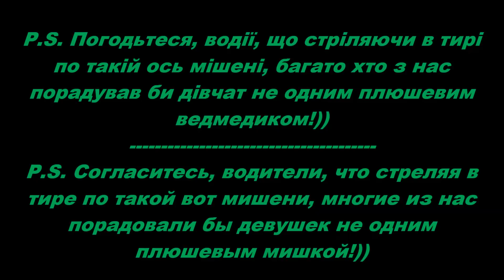Очумелый спортсмен-велосипедист на шоссере шесть раз(!) нарушает ПДД всего за несколько минут!((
Очманілий спортсмен-велосипедист на "шосері" шість разів(!) порушує Правила дорожнього руху протягом кількох хвилин (рух по проїжджій частині за наявності велосипедної доріжки, проїзд на червоне світло світлофора, зміна напрямку руху без подачі попереджувальних сигналів, виконання повороту вліво за наявності двох і більше смуг для руху в одному напрямку, рух у крайній частині лівої смуги, проїзд через пішохідні переходи)!((
  Створюється враження, що цей спортсмен-велосипедист взагалі не розуміє різниці між лівостороннім і правостороннім рухом...
 P.S. Погодьтеся, водії, що стріляючи в тирі по такій ось мішені, багато хто з нас порадував би дівчат не одним плюшевим ведмедиком!))

 Очумелый спортсмен-велосипедист на "шоссере" шесть раз(!) нарушает Правила дорожного движения в течение нескольких минут (движение по проезжей части при наличии велосипедной дорожки, проезд на красный свет светофора, изменение направления движения без подачи предупредительных сигналов, выполнение поворота влево при наличии двух и более полос для движения в одном направлении, движение в крайней части левой полосы, проезд через пешеходные переходы)! ((
  Создается впечатление, что этот спортсмен-велосипедист вообще не понимает разницы между левосторонним и правосторонним движением...
 P.S. Согласитесь, водители, стреляя в тире по такой вот мишени, многие из нас порадовали бы девушки не одним плюшевым мишкой!))

An athlete cyclist who cyclists on a highway cycles six times (!) Violates the rules of the road for several minutes (driving along the carriageway if there is a bicycle path, driving to the red light of the traffic light, changing the direction of movement without warning signals, making a turn to the left if there are two and more lanes for movement in one direction, movement in the extreme part of the left lane, passage through pedestrian crossings)! ((
It seems that this cyclist athlete does not understand the difference between the left-hand and right-hand traffic...
P.S. Agree, drivers, shooting in the dash for such a target, many of us would please the girl not a single teddy bear!))